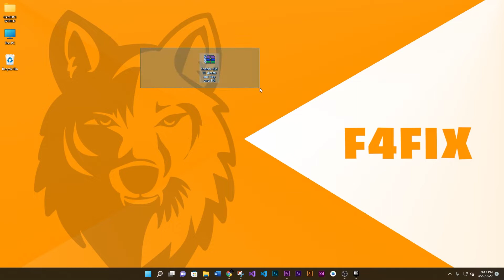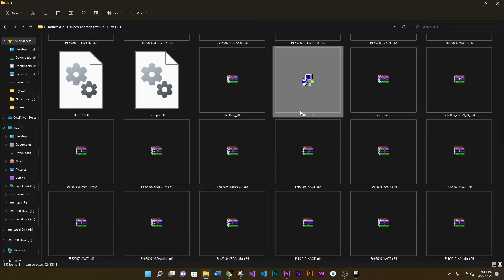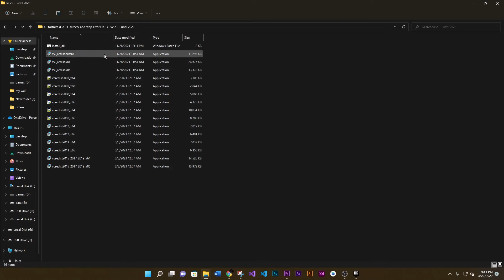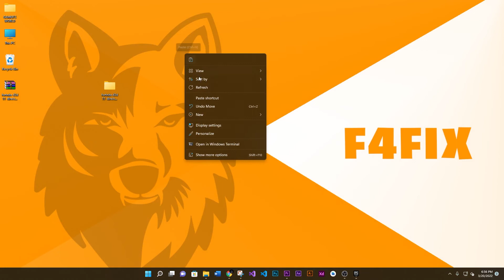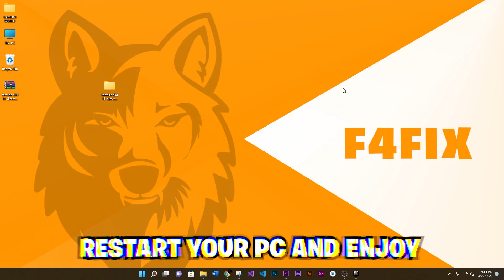Fortinite chapter 3 Season 2 : A d3d11-compatible gpu Error & Fortnite Crash On Pc(Fix)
in this video  i am going to show youFortinite chapter 3 Season 2 : A d3d11-compatible gpu Error & Fortnite Crash On Pc(Fix). we are using our own softwares and alrights goes to us... so please like,share and subscribe us to  bring  motivation  for future.

My Computer (PC) Specs:
CPU: Intel Core i3-6500
GPU: GeForce GTX 950
RAM: 8 GB
Motherboard: MSI-7817
Power Supply: EVGA 80 Plus Bronze 500W
1 x Western Digital 500GB Hard Drive

Softwares:-
⍟Photoshop CC